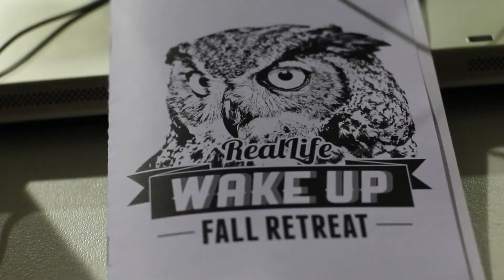Fall Retreat Recap